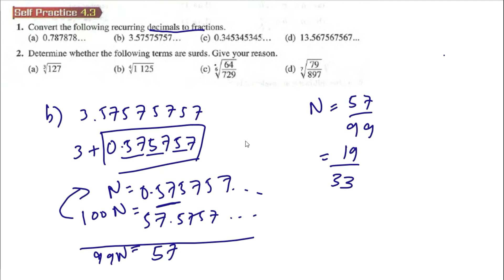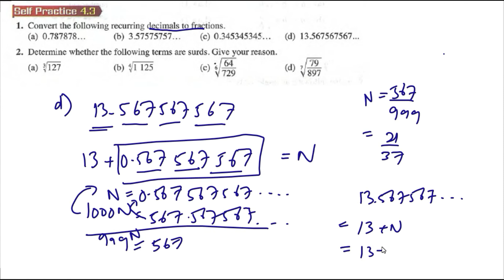Indices Surds and Logarithms self practice 4.3 Q1 add maths form 4 latih diri 4.3 tingkatan 4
Convert the following recurring decimals to fractions.